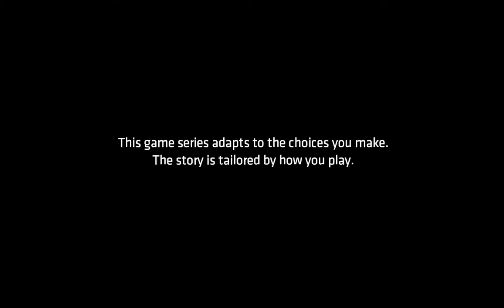Batman The Telltale Series Enemy Within Part 11 Catwoman [Episode 3]